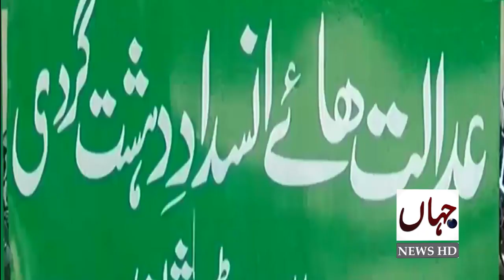JAHAN HD 03 Pm News Headlines 22 Feb 2020